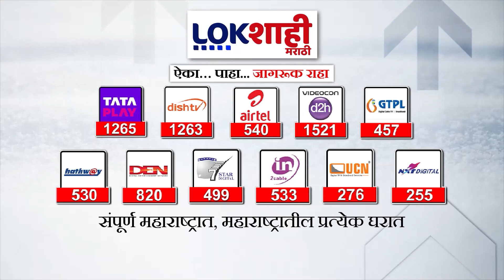Ravi Rana on Navneet Rana : 'नवनीत राणांच्या पराभवाची जवाबदारी स्विकारतो' रवी राणा